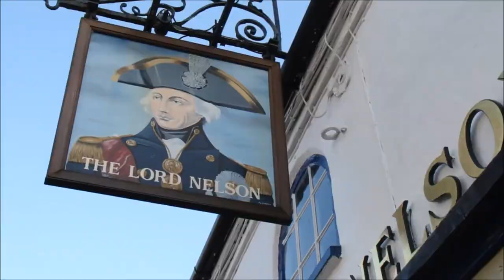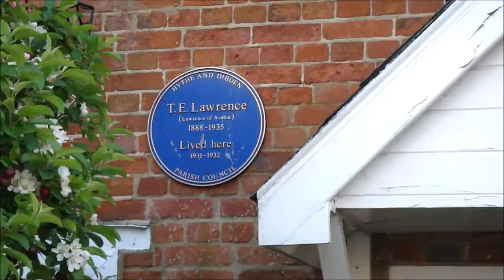Hythe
HYTHE AND SEEK...Take a scenic tour of Hythe in the New Forest.  See the unusual pier train and explore the attractive quay and historic buildings.